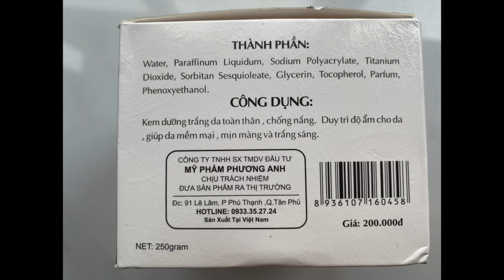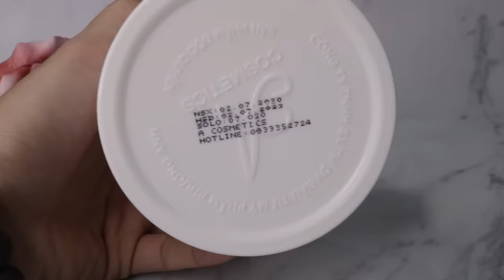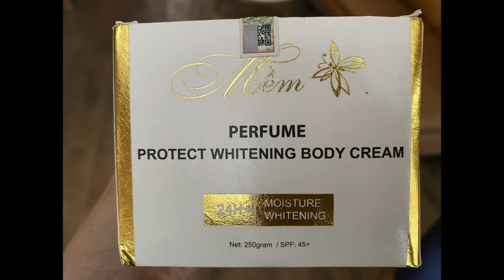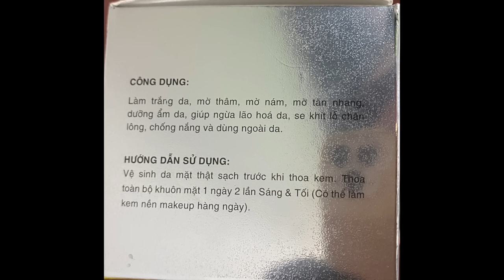[SỰ THẬT] Kem Body Mềm & Kem Face Pháp Phương Anh | Bôi trăm hộp chưa chắc đã trắng!